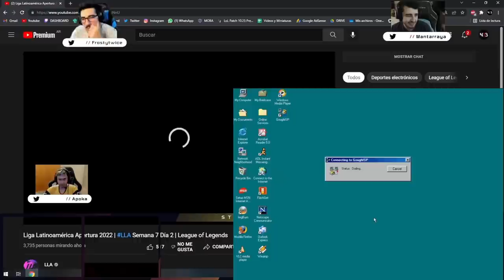¿El mejor bailarín de la Liga? | LLA Apertura 2022 Semana 7 | Esports | League of Legends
Ya basta de bailar en la jungla, todos mid y a perrear en la grieta. Repasa los momentos más divertidos de la última semana con un nuevo episodio de ¡Mira Mamá, Sin Manos!

Recuerda sintonizar las partidas en vivo este viernes, sábado y domingo desde las 14 h (MX) 15h (CO/PE), 17 hs (AR/CL)

Este es el resumen de la LLA Apertura 2022, Semana 7.